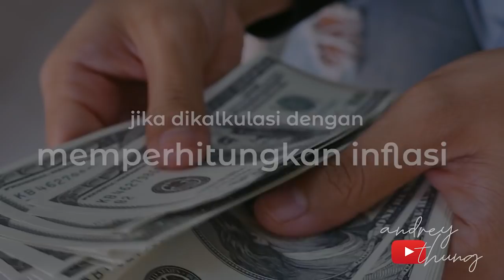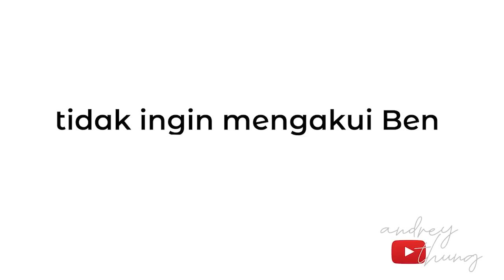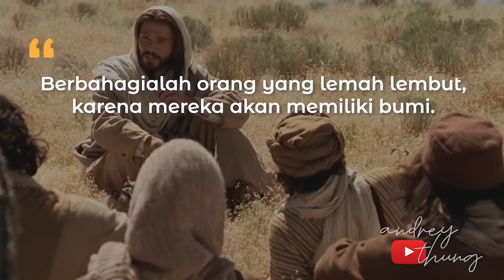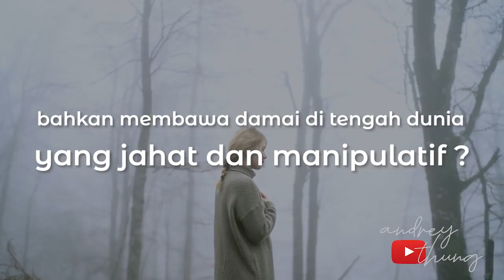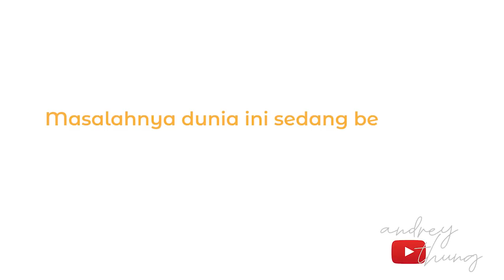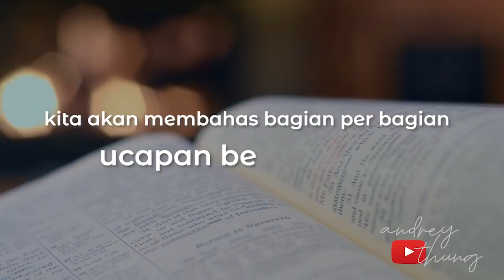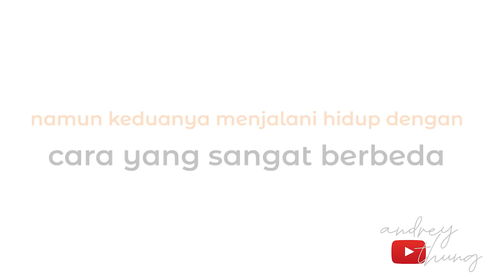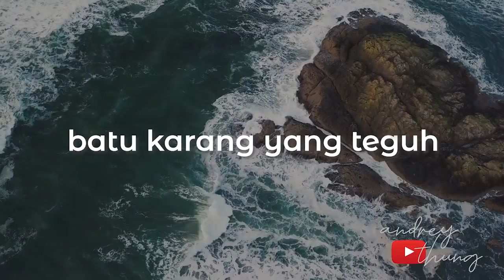youtube video #-BOYX5_ZCxU